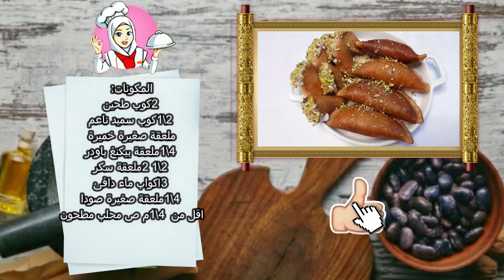طريقة عمل عجينة القطايف مع اسرار نجاحها|رمضان مبارك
المكونات:
2 كوب طحين
1\2 كوب سميد ناعم
ملعقة صغيرة خميرة
1\4 ملعقة بيكنغ باودر
2 1\2 ملعقة سكر
3 اكواب ماء دافئ
1\4 ملعقة صغيرة صودا
اقل من 1\4 صغيرة محلب مطحون
رمضان مبارك وان شاء الله ينعاد علينا وعليكم بالصحة والسلامة